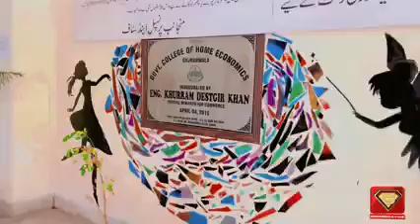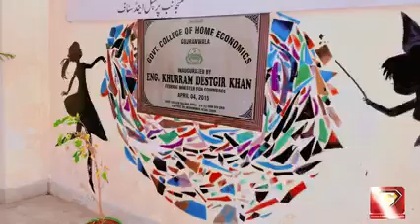Government Mian Rehmat Ali Graduate College Satellite Town Gujranwala detail interview